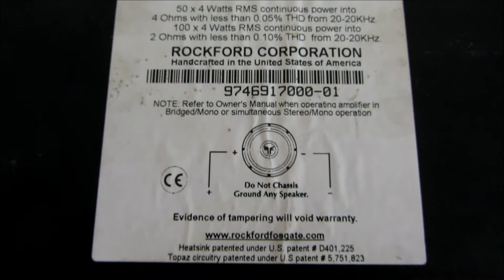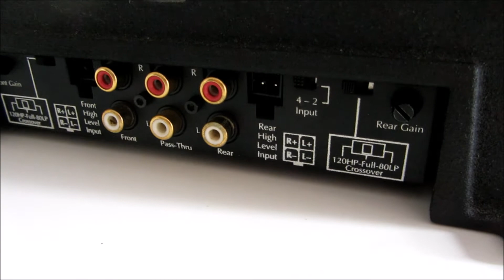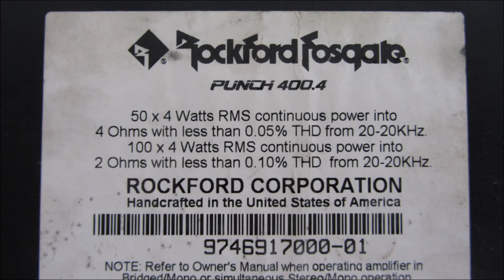Rockford Fosgate Punch 400.4 Old School Car Amplifier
Rockford Fosgate Punch 400.4 Old School Car Amplifier 4 Channel Amp Audio Amplifier specs

Dynamic Power Rating (measured at 14.4V):

Bridged Into A 4-Ohm Load: 232 watts x 2
Per Channel Into A 2-Ohm Load: 127 watts x 4
Per Channel Into A 4-Ohm Load: 84 watts x 4

Continuous Power Rating (measured at 13.8V):

Bridged Into A 4-Ohm Load: 200 watts x 2
Per Channel Into A 2-Ohm Load: 100 watts x 4
Per Channel Into A 4-Ohm Load: 50 watts x 4

Minimum Impedance Bridged 4
Minimum Impedance Unbridged 2
Best Frequency Response 20-200k Hz
THD at Rated RMS Power 0.05%

50W x 4 channels
MOSFET devices
Mehsa heat dissipation technology
Cast aluminum heatsink amplifier

Rockford Fosgate® - The Punch Power Amplifiers